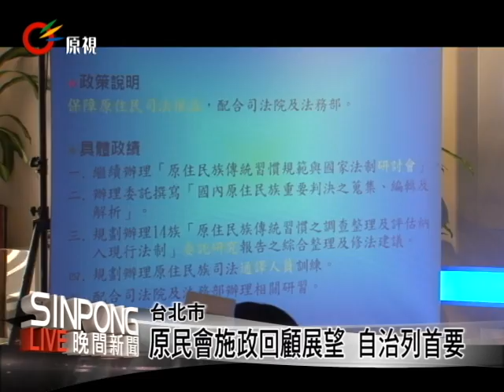原民會施政回顧展望 自治列首要20130311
【Ali Nakaisulan/uliu】

行政院原住民族委員會3/11舉行102年新春記者會，除了回顧過去一年的施政成果，也對今年工作展望做出期許，原民會主委孫大川記者會上表示，今年為原民會的關鍵年，要以原住民族自治推動為首要政策，持續推動原住民族土地及海域法草案立法工作。

由於原住民族自治法等相關法案的立法不順，孫主委在2月20號的國民黨中常會上以「差異與統合－我國原住民族政策的現況與挑戰」發表專題報告，結束之後與行政院長江宜樺討論原住民族自治法的未來，希望能以更高層次的框架，由各部會共同解決這個問題，而不要困在法條和行政裡面。

最後孫主委表示，自治法也因為每年立法院屆期不連續，要重新由行政院審查，孫大川也說沒能把握這個會期是否能順利，只說會盡全力在4月份把自治法草案送到行政院。